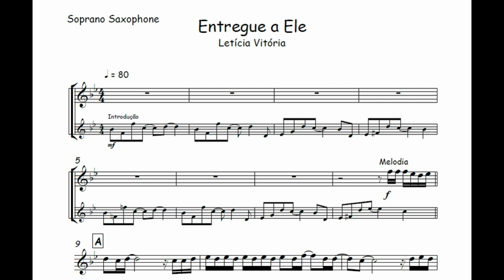Entregue a Ele - Letícia Vitória🎺Partitura Violino, Viola, Cello, Cifra, Teclado, Piano, Bateria🎼